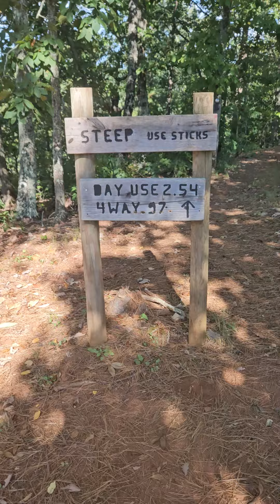going to get stuck in the mountains